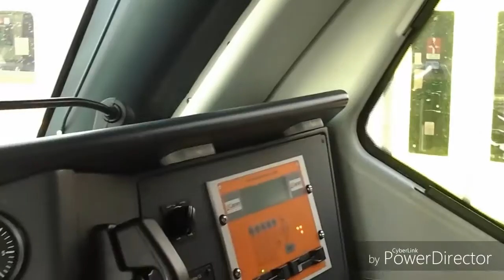All'interno dell'ATR 220 Swing + partenza ( video + foto )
In questo video, interamente dedicato allo Swing, l'ATR 220, vedrete l'interno del treno, cabina compresa, foto e la partenza per Civitanova Marche. Il treno
era il Regionale 21578 Fabriano - Civitanova Marche. Buona visione!